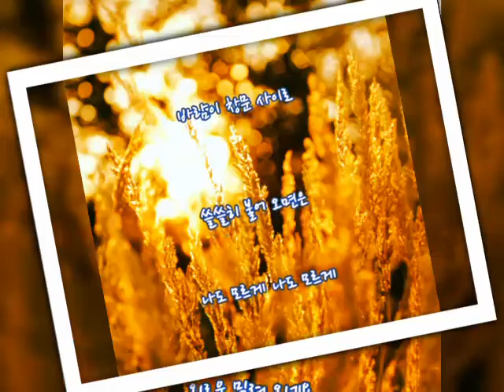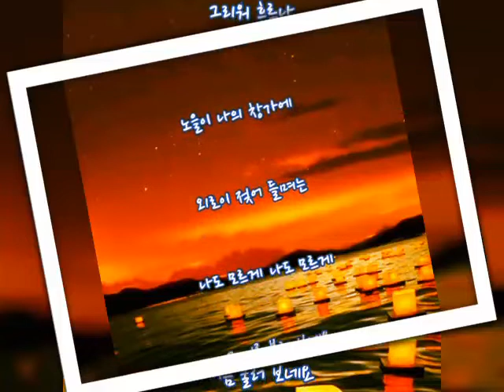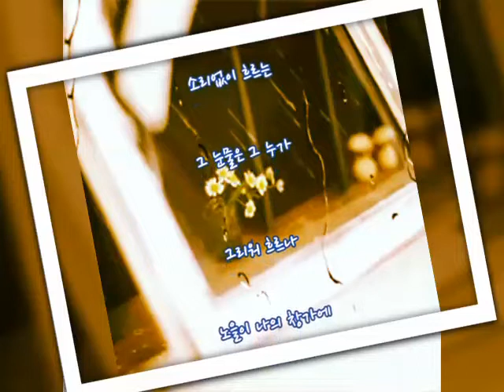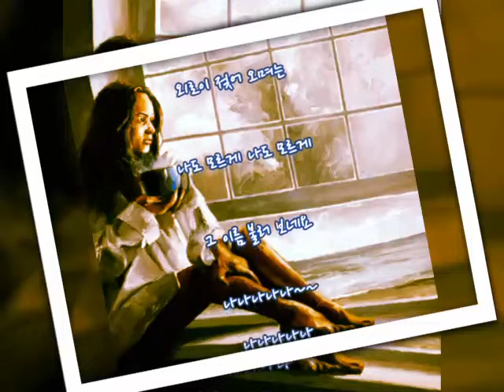유가화⭐나도 모르게(가사첨부)